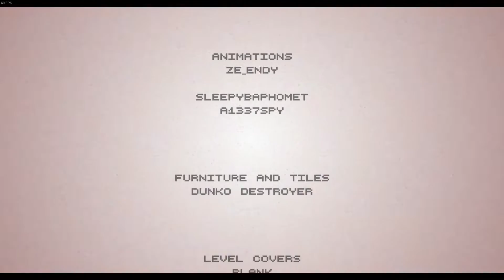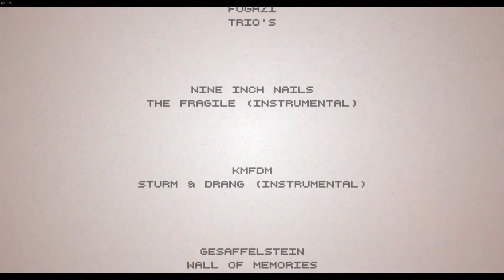Hotline Miami 2: KILL MACHINE, Dissidence Full Combo (51x), Hardmode, S Rankfuck you youtube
gesafeelstein can suck an elephantine cock
Level begins at 2:25

Dissidence is a little bit easier than Vampyre, but I personally prefer its gameplay. The flow between enemies feels good, and it always felt like there were multiple, equally viable routes I could take on the first and second floors. The third floor, while being more linear, is a nice challenge with the pistol dodger. Aesthetically and musically I preferred Vampyre, but that's just subjective taste. Overall, KILL MACHINE was a solid soldier campaign, and an interesting teaser for Shibuya Sukeban's story.

Dissidence немного проще, чем Vampyre, но лично мне нравится его геймплей. Поток между врагами чувствуется хорошо, и всегда казалось, что есть несколько одинаково жизнеспособных маршрутов, которые я мог бы выбрать на первом и втором этажах. Третий этаж, хотя и более линейный, представляет собой хорошую проблему с уклонением от пистолета. Эстетически и музыкально я предпочел Vampyre, но это субъективный вкус. В целом, KILL MACHINE была солидной солдатской кампанией и интересным тизером для истории Сибуи Сукебана.